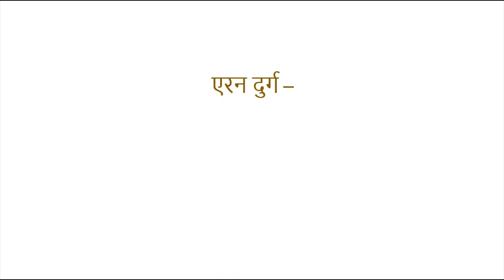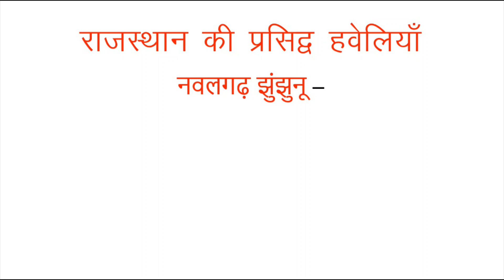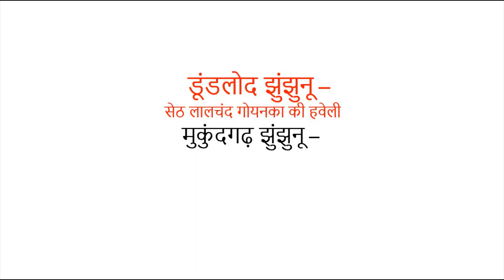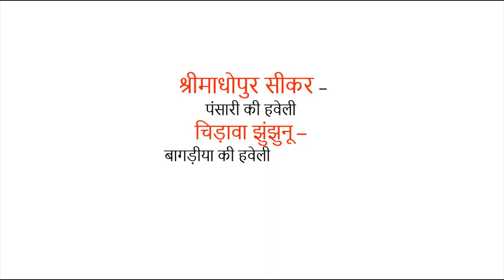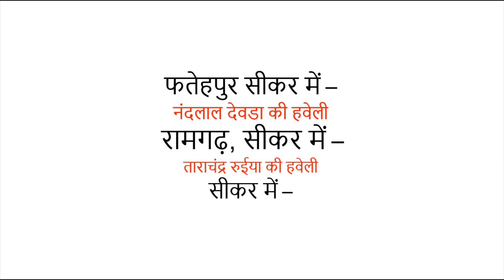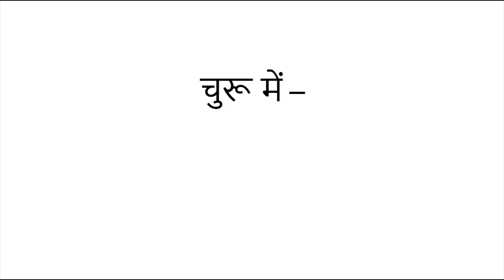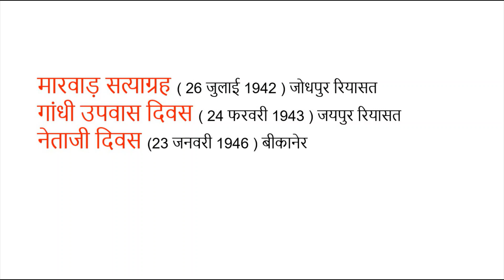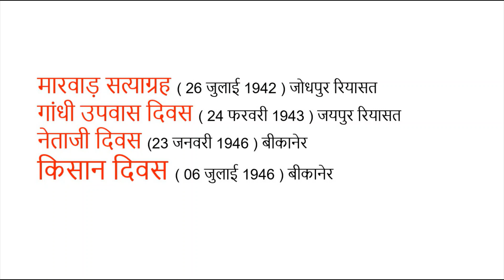Castles , Havelis of Rajasthan with special introduction of Prajamandal DAYS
this video lets us to know about the different Durgs and Havelis of Rajasthan. it also tells us about the various days related to Prajamandal. Watch and Learn about the GK OF Rajasthan.